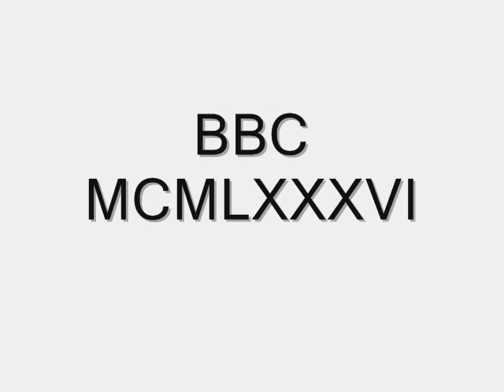Doctor Who: Mindwarp Next Time Trailer